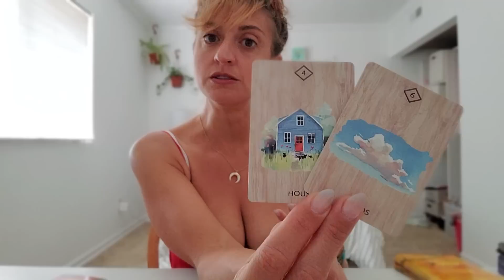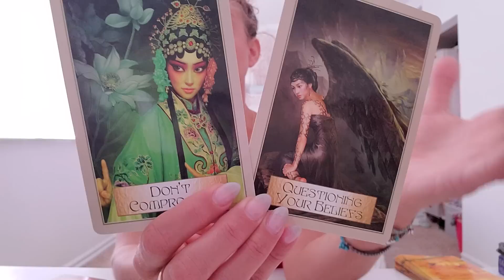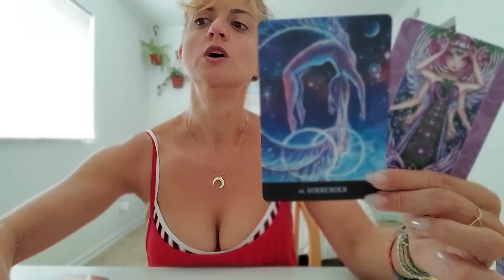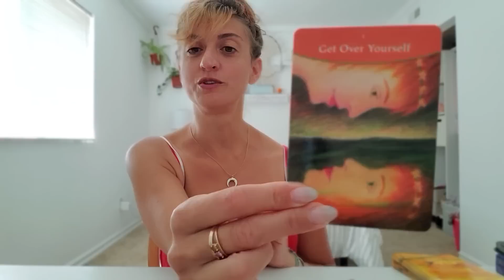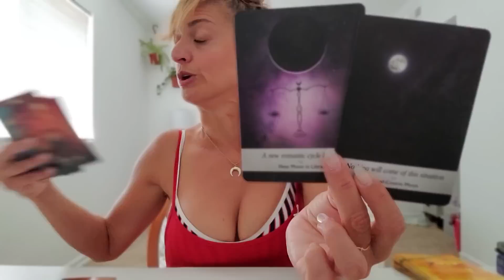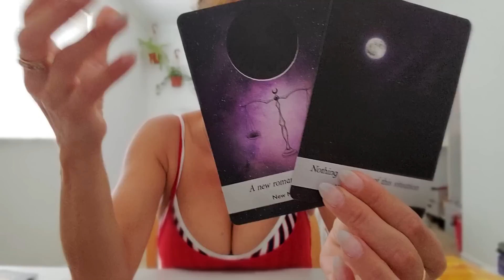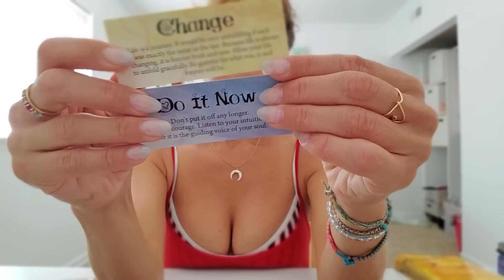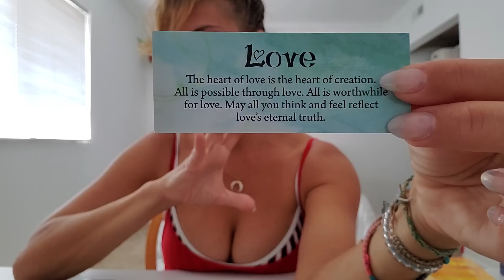♈ ARIES Tarot ♈ Ground breaking bad-ass divine counterpart energy ( Spirit Guide and Angel messages)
Week Ahead Aries Tarot - Weekly Oracle and tarot card reading from Born without Boundaries. What are your angels and spirit guides trying to tell you? What do they want you to know?

FB: Born without Boundaries Tarot

EXTENDED VIDEOS:
Extended and Romance readings -